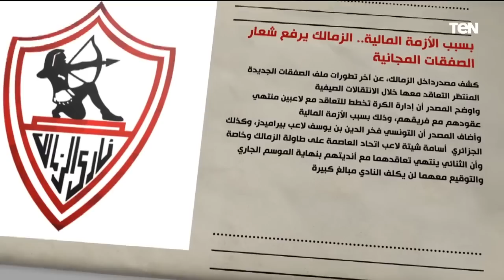الأهلي يطلب السعة الكاملة للجمهور في مباراة حرس الحدود.. وسر تأجيل إعلان صفقة إمام عاشور | البريمو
البريمو - حلقة الاثنين 17 يوليو 2023، والتي تناول خلالها الكابتن محمد فاروق، عدد من الملفات أبرزها الأهلي يطلب السعة الكاملة للجمهور في مباراة حرس الحدود، وسر تأجيل الأهلي الإعلان عن صفقة إمام عاشور، ولقاء مع الكابتن رضا عبد العال، وحوار ساخن عن أهم قضايا الكرة المصري